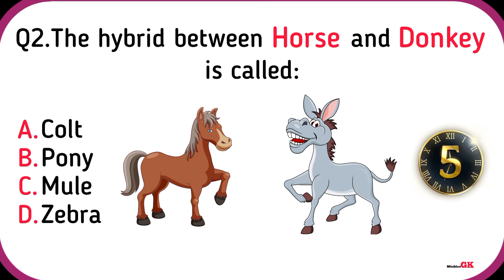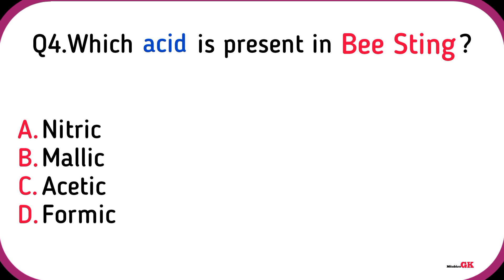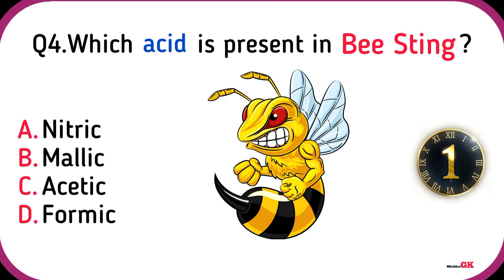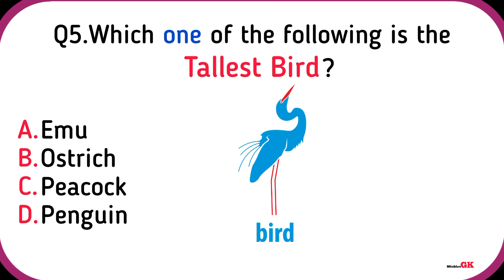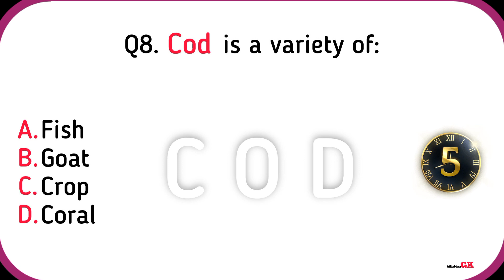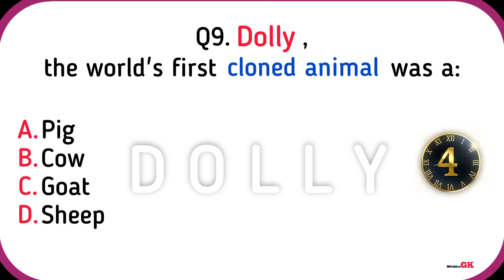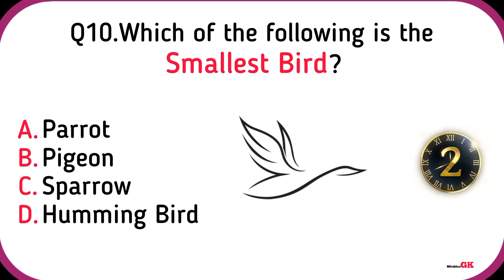Top 10 SSC Exam Questions and Answers on Zoology | GK | Science | SSCGD | SSCCGL | Mitabhra GK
Let's learn Top 10 SSC Exam Questions and Answers on Zoology with High Quality Images.

Q1. Who said, ‘Man is a Social Animal’ ?
Q2. The hybrid between horse and donkey is called:
Q3. Lac is produced from:
Q4. Which acid is present in bee sting ?
Q5. Which one of the following is the tallest bird ?
Q6. Which of the following is a fish ?
Q7. Birds usually have a single:
Q8. ‘Cod’ is a variety of:
Q9. Dolly, the World’s First cloned animal was a:
Q10. Which of the following is the Smallest Bird ?

Mitabhra Gk :)